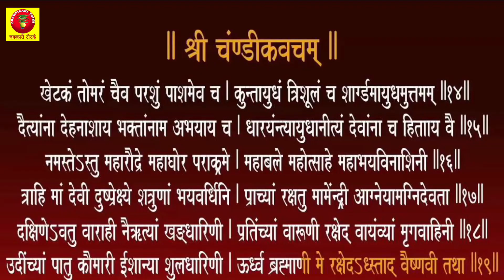इस पत्ते से पूरी होगी हर मनोकामना और बनेंगे सारे बिगड़े काम | manokamna puri karne ke upay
इस पत्ते से पूरी होगी हर मनोकामना और बनेंगे सारे बिगड़े काम  | manokamna puri karne ke upay | Chamatkari Totke | Astrology